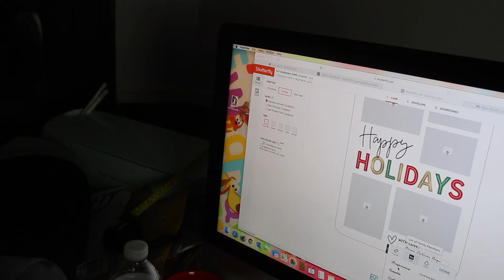VLOGMAS- Christmas Photoshoot at Home| Family Photos| DIY Photoshoot| Christmas Cards on Shutterfly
Here's the behind the scenes to my DIY Christmas family photoshoot! I used our photos to create Christmas cards on Shutterfly. We got our matching pjs from Target!